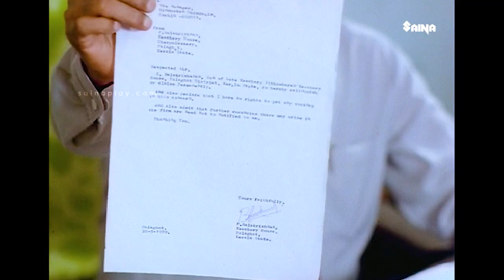തെളിവ് വിഴുങ്ങി ,എന്ന് കേട്ടിട്ടല്ലേ ഉള്ളു , ദേ വേണേ കണ്ടോ🤣🤣 | Ramji Rao Speaking Comedy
തെളിവ് വിഴുങ്ങി   ,എന്ന് കേട്ടിട്ടല്ലേ ഉള്ളു , ദേ വേണേ കണ്ടോ🤣🤣  | Ramji Rao Speaking Comedy | Mukesh | Innocent | Sai Kumar | Rekha

Ramji Rao Speaking is a 1989 Indian Malayalam-language comedy-thriller film written and directed by the duo Siddique–Lal (in their directorial debut) and produced by Fazil, Swargachitra Appachan, and Ousepachan Vaalakuzhy. It stars Sai Kumar, Mukesh, Innocent, Vijayaraghavan, Devan, Rekha, with Sankaradi, Sukumari, Kunchan and Mamukkoya in other supporting roles. The film deals with social factors affecting Kerala including unemployment during the 1980s, and went on to achieve a cult classic status.